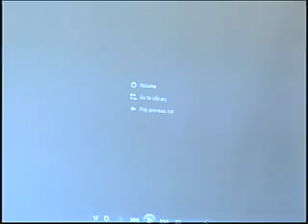0405-13 Юрий Попов Праведность - ключ к жизни с избытком продолжение)